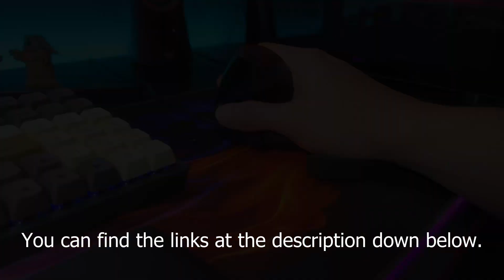Mouse Wrist Rest Support - Useless ba or Worth it? | Lazada Finds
My review on the Ergonomic Mouse Wrist Rest Support that I purchased from Lazada.
Quality is very nice.
It has a curved rubber surface.
Very nice rubber quality.
I has 4 plastic foot pads that helps easily slide on your mouse pads.
Keeps the whole hand in a natural rest position to operate the mouse.
Comes in 2 colors. All Black and All White.
Overall, very nice addition to your computer setup and very essential for your mouse comfort usage for only P129.

If you're interested to get one, please click the link below where I bought it.